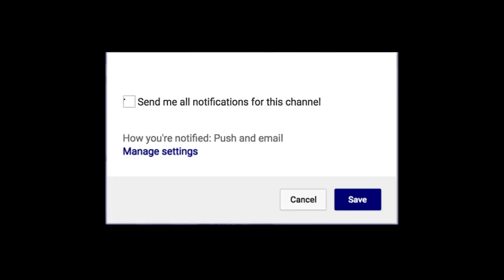Ian Dubose Houston Baptist Huskies 44 PTS 11 REBS vs Central Arkansas | UNDER THE RADAR PROSPECT!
Ian DuBose scored a career-high 44 points with 11 rebounds and Houston Baptist defeated Central Arkansas 111-107 in overtime on Thursday night.The Huskies (1-10, 1-1 Southland) ended a 12-game losing streak that started March 9. Houston Baptist hadn't won since March 6 when it beat Incarnate Word 118-111. Koval led the Bears (3-11, 2-1) with 23 points and 10 rebounds, Jaxson Baker and DeAndre Jones each scored 21, Bergersen 16 and Collin Cooper 13.